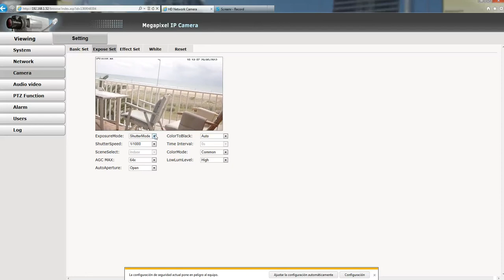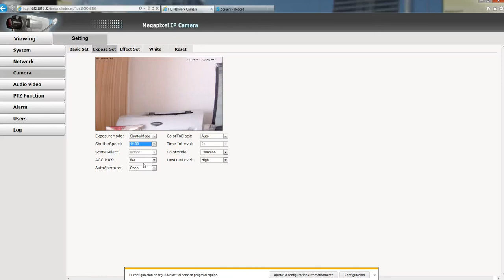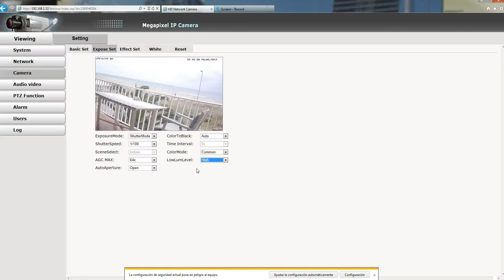Calibrar las nuevas cámaras IP con resolución Megapixel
Regístrate y accesde a nuestro catálogo para instaladores Calibrar las nuevas cámaras IP con resolución Megapixel en dos entornos (Interior y exterior) by iPVision.es